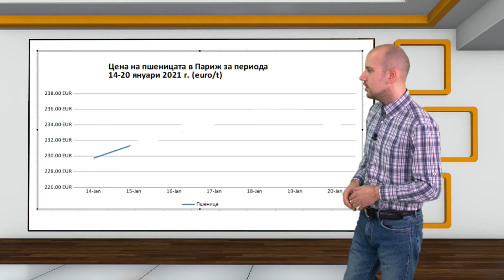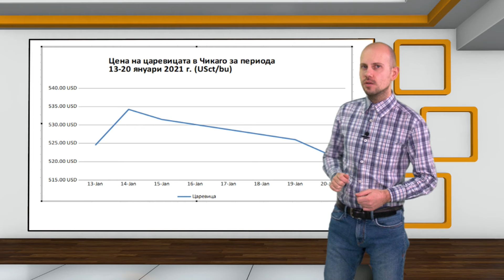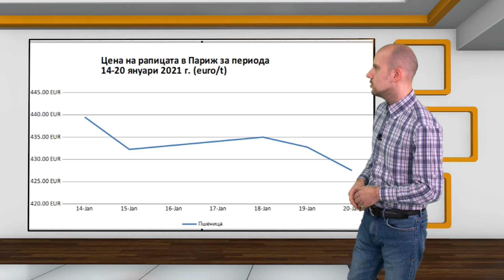Борсова информация на АГРО ТВ - 21.01.2021 г.